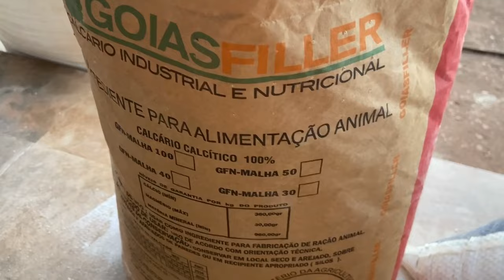CRESCIMENTO RÁPIDO DOS SEUS LEITÕES?? FAÇA ESSA RAÇÃO! EDMILSON ADORNO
CRESCIMENTO RÁPIDO DOS SEUS LEITÕES??  FAÇA ESSA RAÇÃO!  EDMILSON ADORNO! PESSOAL ESSA É A MELHOR RAÇÃO PARA PORCO EM CRESCIMENTO! TENHO TIDO ÓTIMOS RESULTADOS AQUI NA ROÇA COM ESSA RAÇÃO! FAÇAM E ME CONTE!!

ENDEREÇO PARA ENVIOS E CORRESPONDÊNCIAS:
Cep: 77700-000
Guaraí - TO